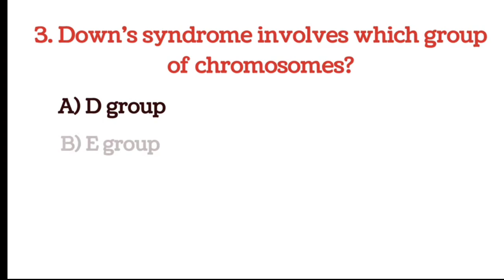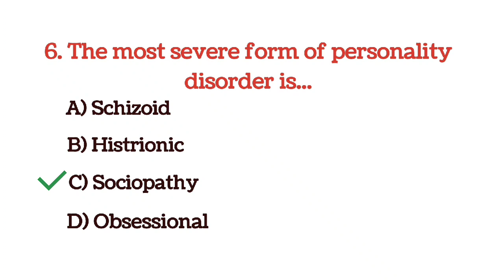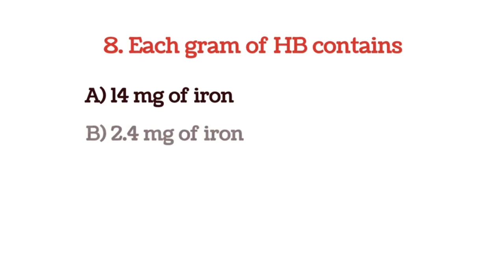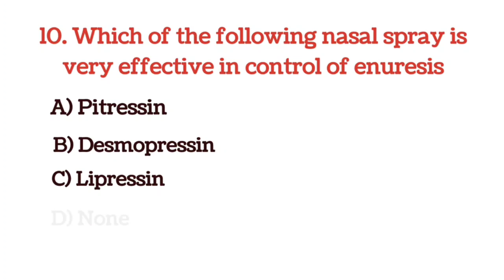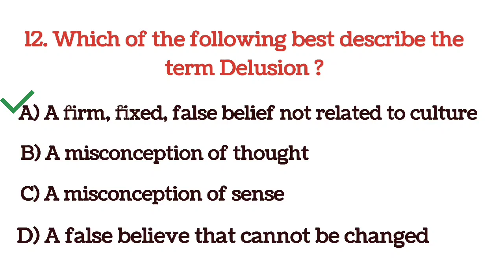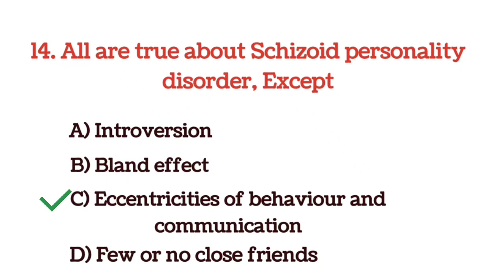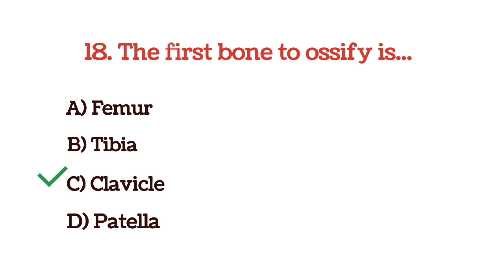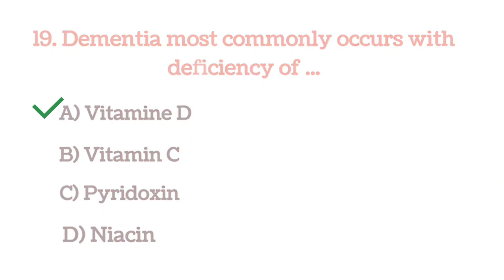Part 7 | 20 Important MCQ'S | Nursing Question paper | Government Exam MCQ's | Imp Question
Link for DMER DHS CHO ESIC AIIMS NMMC BMC TMC staff nurse question paper or Model questions related videos

Credit:
Musician: Jef

Musician:JOY